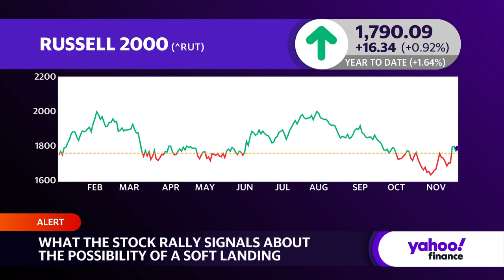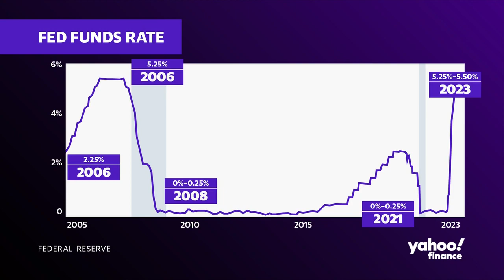What the stock market rally says about the possibility of a soft landing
This week's stock market rally has Wall Street re-examine the potential for the US economy to pull off a soft landing scenario. Yahoo Finance Markets Reporter Josh Schafer breaks down Goldman Sachs' own outlook for 2024 and how the institution expects the economy to react to the Fed's monetary policy.